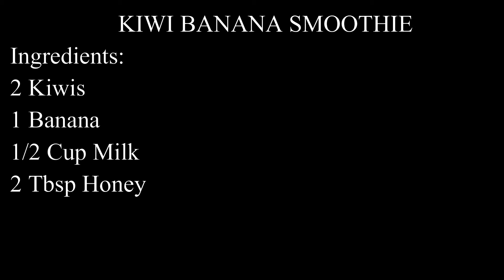Kiwi Banana Smoothie | Weight Loss Kiwi Smoothie | Healthy Smoothie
KIWI BANANA RECIPE
Ingredients:
2 Kiwis
1 Banana
1/2 Cup Milk
2 Tbsp Honey